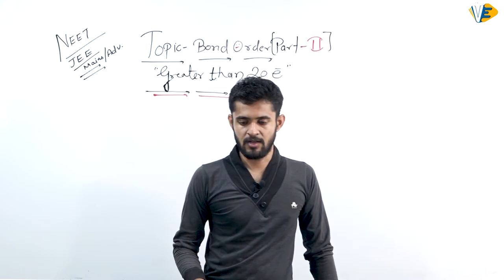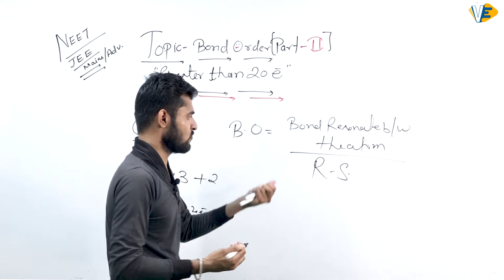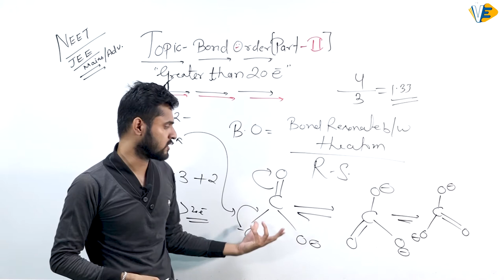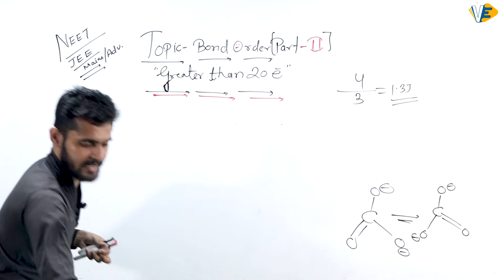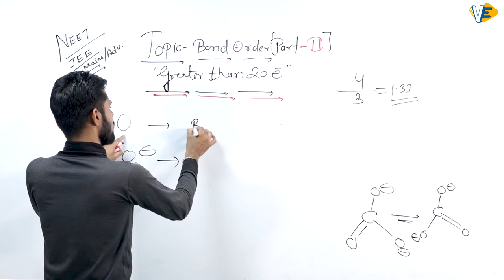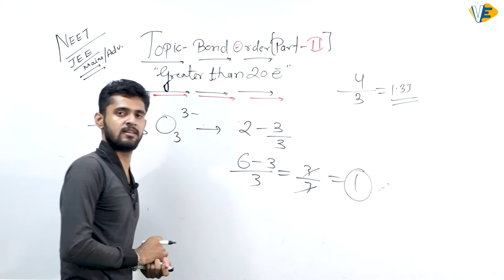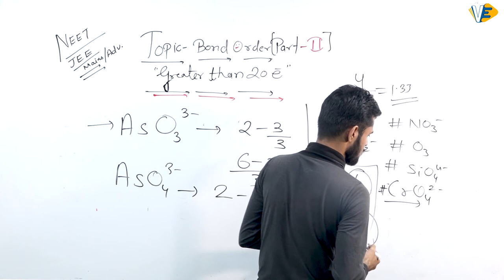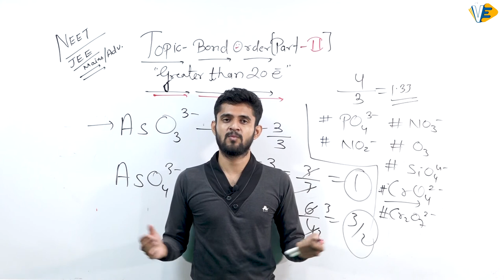Bond Order | Part-2 | NEET/JEE Exam | By Suraj Singh | 7 PM